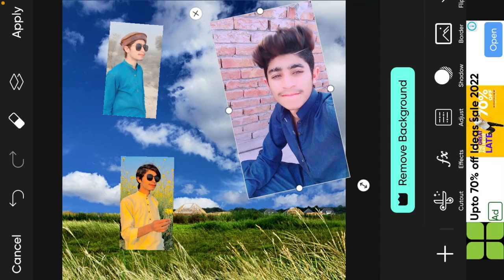HUMP TOKEN REVIEW 🔥 CAN BE 1000X GEN IN CRYPTOCURRENCY?